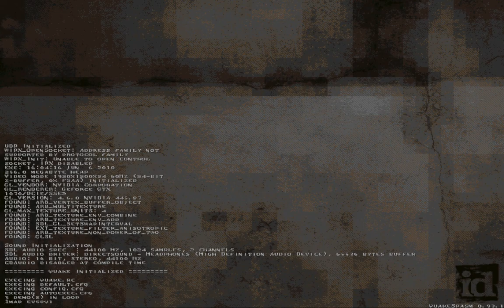Quake - A Subtle Dagger by Evan Wagner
More metal runic styled Quake. Ammo is quite tricky on this one.

Sourceport: Quakespasm 0.93.1
Map: evspq1 (A Subtle Dagger)
Author: Evan Wagner
Difficulty: skill 2
Time: 9:52
Kills: 53/53
Secrets: 2/5

These old maps with good balance with details are really fun to play. Design choices in gameplay here are kinda interesting too. Just wish that there was maybe a bit more height variation as encounters are set on quite flat surfaces most of the time.